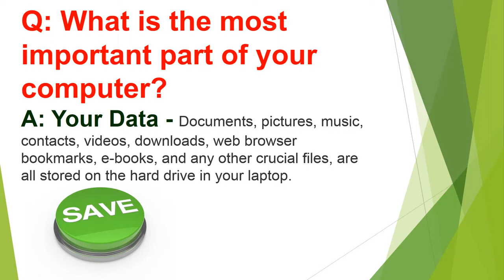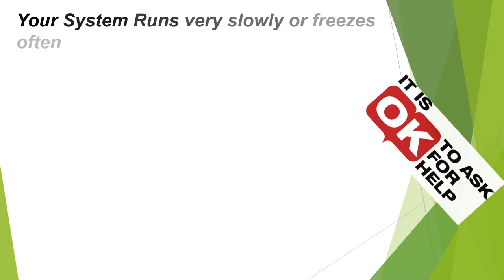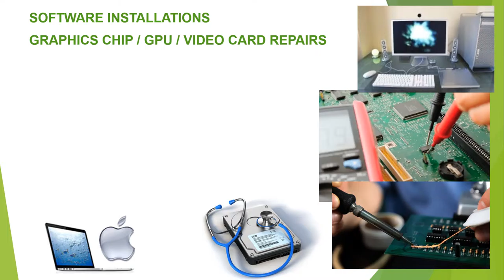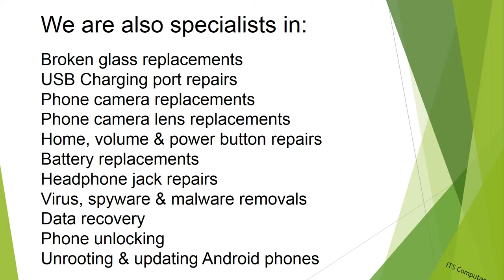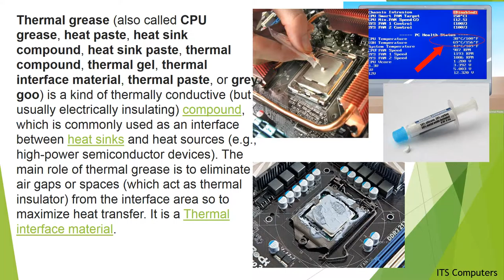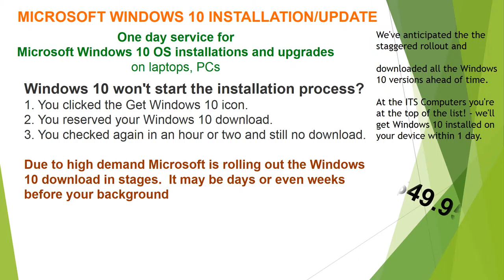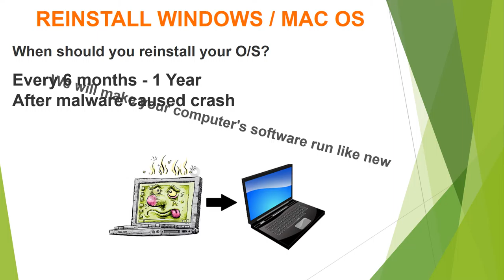Metro Detroit ITS Computers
Metro Detroit PC and Apple Computer Repairs , Laptop LCD Screen Repairs, Virus and Spyware Removals, Computer Clean Installs and Computer Refreshes